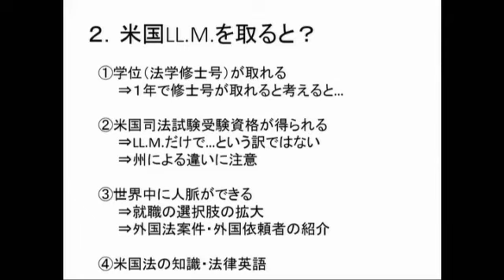米国LL.M. 取得のメリットについて～国際弁護士への登竜門part.3～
米国LL.M.ガイダンス～「国際弁護士」への登竜門【part3】
LL.M.を取得すると、どのようなメリットがあるのか。LL.Mを取得することによる大きなメリットにつき、お話します。
ガイダンス全編、レジュメをご覧になりたい方はこちらから
▼伊藤塾 アメリカ法/LL.M.留学 TOP
▼関連動画　～国際弁護士への登竜門　米国LL.M.について～
▼真の法律家・行政官を育成する「伊藤塾」